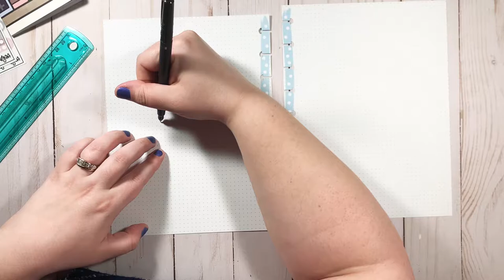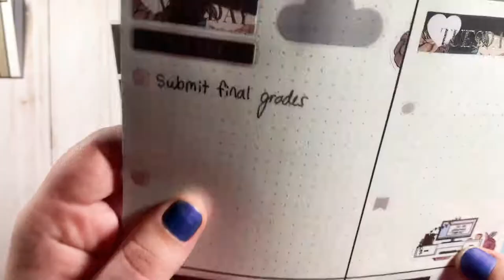Creating a Reusable Planner Spread! | Planmas Day 14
In this video, I will show you how to create a reusable planner spread that you can erase and reuse from week to week! I did this for a discbound planner, but you could apply this same technique if you use a ringbound system. I originally got this idea from Heather Kell of Kellofaplan.

Products mentioned:
Staedtler Lumocolour Fine Point Waterbased Markers (316WP4): *